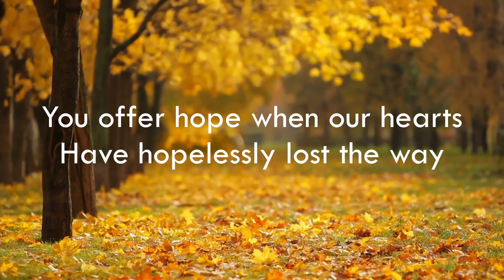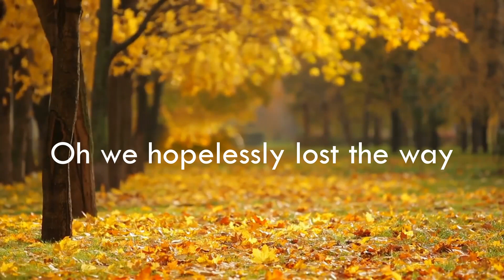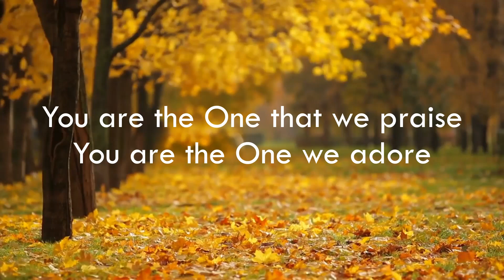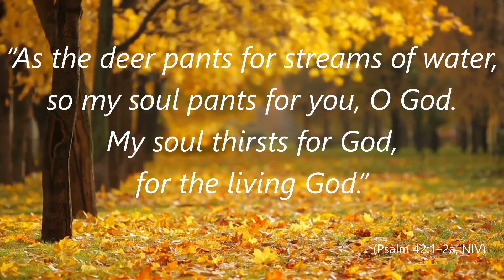Wonderful Merciful Savior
written by Dawn Rodgers, Eric Wyse
performed by Philips, Craig & Dean

Verse 1
Who would have thought that a Lamb
Could rescue the souls of men
Oh You rescue the souls of men

Verse 2
You offer hope when our hearts
Have hopelessly lost the way
Oh we hopelessly lost the way

Chorus
You give the healing and grace
Our hearts always hunger for
Oh our hearts always hunger for

Verse 3
Almighty infinite Father
Oh we're falling before Your throne